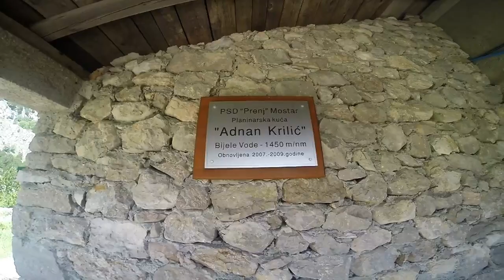Hiking Prenj (Rujiste - Prijevorac - Rujiste)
Nice hike on the Prenj moutain. This time from the Mostar-side. We hiked from Rujiste to some place called Prijevorac where we enjoyed the view on different peaks.